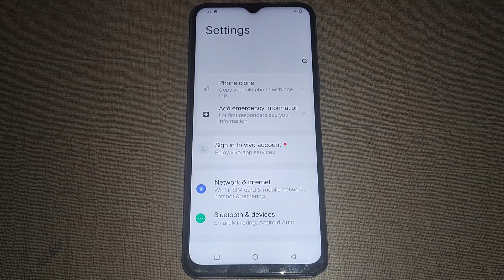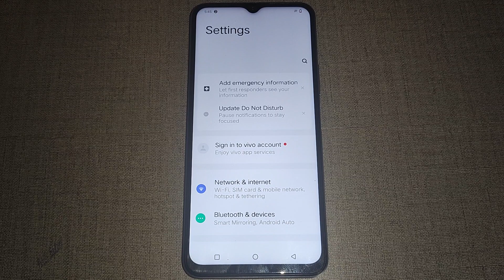Vivo T1x location service setting,how to on off WiFi scanning Vivo T1x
how to turn on security scan in vivo t1,how to,how to turn on security scan in vivo t1 5g,how to update google play services,green dot off kaise kare on vivo phones,how to add bluetooth device in vivo t1,how to increase battery life on android,how to share internet via qr code in vivo t1,how to connect bluetooth,how to use jovi home on vivo,lock screen data on off,use to jovi home on vivo smartphone,how to connect to wifi without password on android